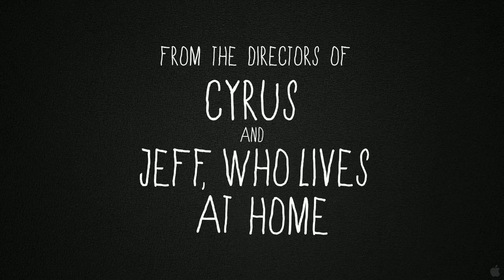The Do-Deca-Pentathlon Trailer (2012) [HD]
Genre: Comedy
Directed By: Jay Duplass , Mark Duplass
In Theaters: Jun 6, 2012
20th Century Fox

Story: From Jay and Mark Duplass, the writer/directors of the Sundance hits "The Puffy Chair," "Cyrus" and the upcoming "Jeff Who Lives at Home" comes "The Do-Deca-Pentathlon," the story of two grown brothers who secretly compete in a homemade Olympics during a family reunion. When their fierce and disruptive competition is uncovered, the brothers must choose between their passion for beating the hell out of each other and the greater good of the family.
Starring: Mark Kelly, Steve Zissis, Jennifer Lafleur, Mark Kelly (V)

tags - "The Do-Deca-Pentathlon trailer" "The Do-Deca-Pentathlon movie" "The Do-Deca-Pentathlon HD" HD 2012 "Jay Duplass" "Mark Duplass" "Mark Kelly" "Steve Zissis" "Jennifer Lafleur" "Julie Vorus" "Reid Williams" "Duplass brothers" watch new hd 2012 trailer trailers movie clip clips movieclips "2012 movie" "2012 movies" "2012 trailer" "2012 trailers" "hd movie" "hd movies" "hd trailers" "hd trailer" "movie trailer" "teaser trailer" 1080p 720p "movie trailers" "film trailer" "official trailer"